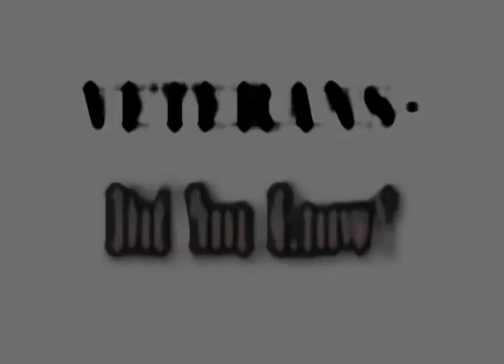Veterans: Did You Know? - Norma Eling - 1 of 3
DSE-TV's "Veterans: Did You Know?" presents: Norma Eling from the Muskegon County Veteran's Affairs, discussing the Homeless Program available to veterans in the area. Learn more about what the VA offers, and what this program offers to the community! Hosted by Dave Eling.